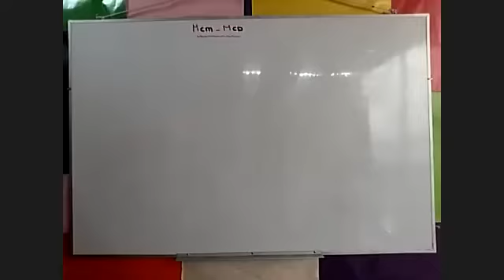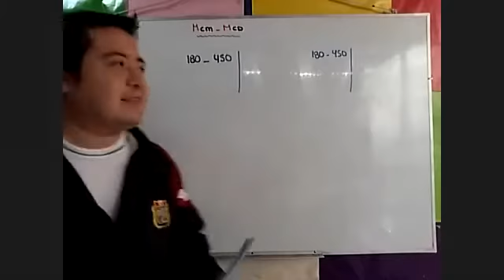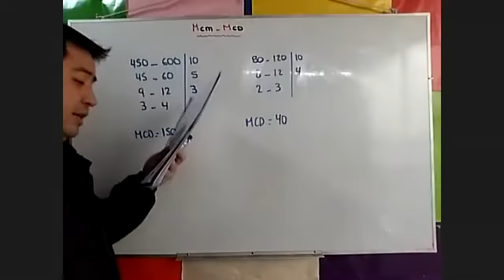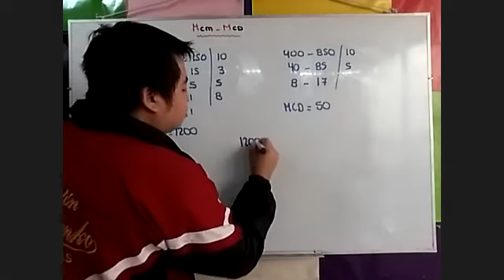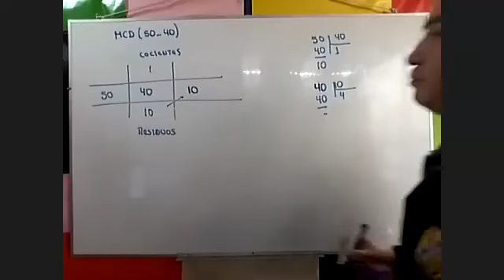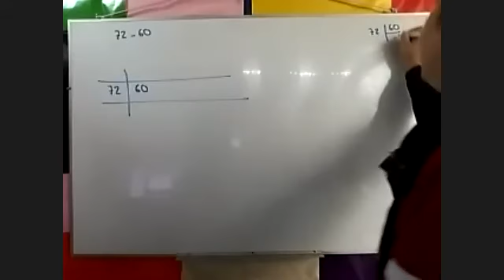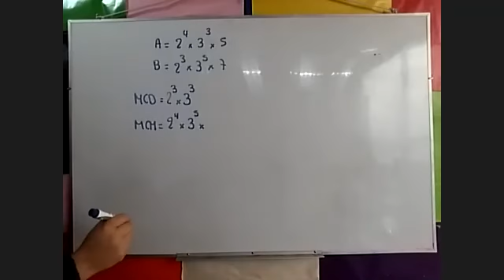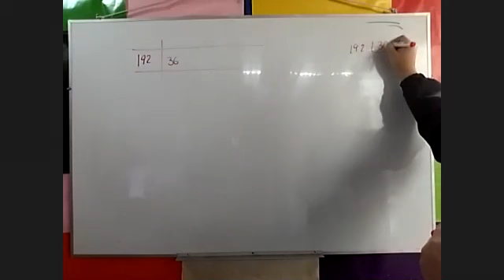Bryan Espinoza Romero 198 ZOOM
1ro de Secundaria - Mínimo Común Múltiplo - Máximo Común Divisor (Aritmética)